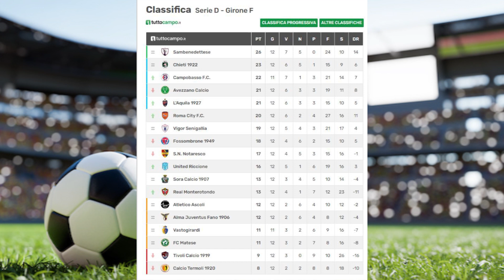𝗜𝗟 𝗣𝗨𝗡𝗧𝗢 𝗦𝗣𝗢𝗥𝗧𝗜𝗩𝗢 𝗗𝗜 𝗧𝗩𝗜𝗠𝗢𝗟𝗜𝗦𝗘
Michele Visco presenta la consueta rubrica sportiva con risultati e classifiche aggiornate dei campionati molisani, partendo dalle Serie D